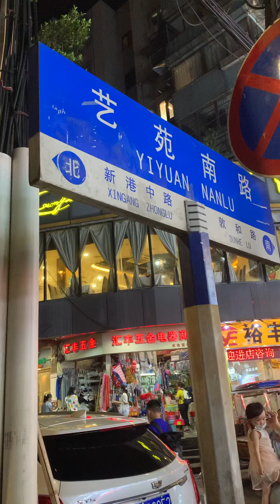Night walk going to Kecun（客村）subway station, Guangzhou 2021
Walk with me and experience this part of the world.